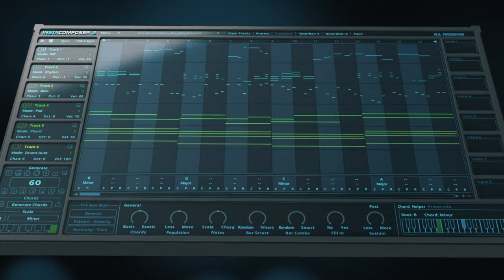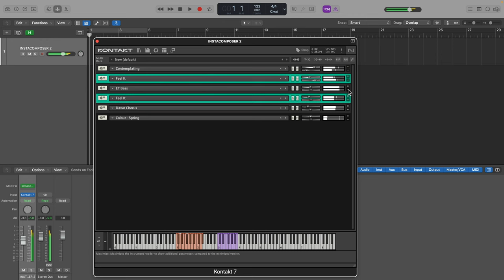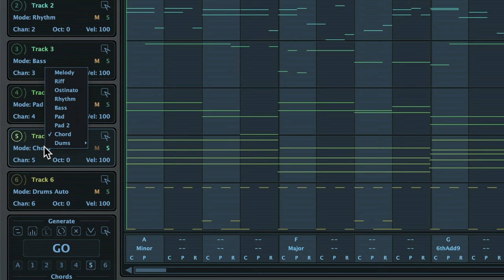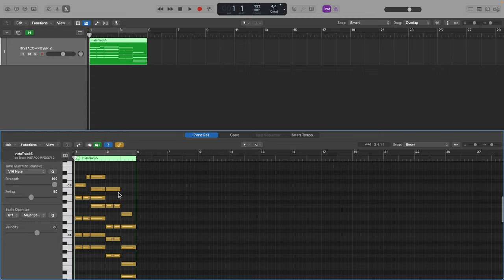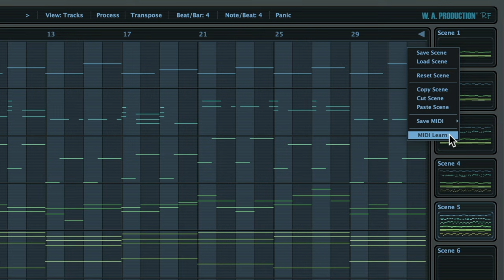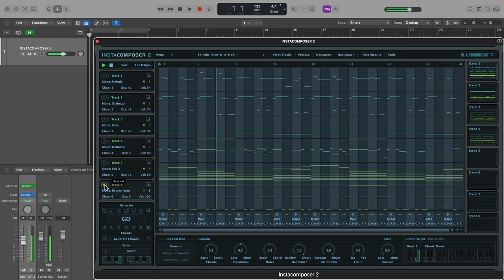InstaComposer 2 - Evolved AI MIDI Tool (VST / AU / AAX)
Introducing Instacomposer 2: The Ultimate MIDI Generation Station

We've all experienced those moments when creativity runs dry. Fear not, as the newly updated Instacomposer 2 is your ultimate muse. This is a powerful MIDI generator plugin designed to revolutionize music creation. Whether you're a professional musician or just starting out, this versatile tool offers endless possibilities for crafting captivating melodies, phrases, riffs, and chord progressions across various genres and styles. With its user-friendly interface and advanced algorithms, Instacomposer 2 lets you focus on getting ideas down fast, without spending hours auditioning parts manually. It’s the only generation station you need…

New to Instacomposer 2

Building on the foundation of the original, Instacomposer 2 sports exciting new features and improvements to enhance your experience. Organize ideas and song parts with 8 new “scenes”, providing a convenient way to store different variations within a single preset. Scale support is upgraded, with 22 additional scales ranging from Spanish, Arabic, Ryukyu and more. Melodies can be generated in different modes and paired with unique chord progressions for each scale. A new virtual keyboard and highlighted chord menus help with scale and chord selection. The update introduces two new generation modes. Drums; effortlessly generating drum lines across various styles and complexities, and Pad 2; creating fuller sounds by combining pad and chord modes. The AI algorithms have been further improved for rhythm, phrase, and melody generation, conjuring more refined results. New parameters like Sustain and Chord Helper provide additional control. The plugin now offers six total tracks, improved performance with reduced CPU usage, and legacy support for loading presets from the previous version.

Artificial Intelligence

Each new starting point for Instacomposer 2 generates a unique result, ensuring that you'll never run out of fresh ideas and possibilities for your compositions. Unlike random note generation, Instacomposer 2 employs meticulously crafted algorithms and databases to produce musical ideas. By mimicking human creativity, it constructs rhythmic and melodic structures that just sound correct, selecting notes that fit the given scale and context, and creating cohesive phrases that complement underlying chords. Instacomposer 2 understands our brain's affinity for pattern recognition in music. The AI uses different shapes and formats to build captivating combinations of beats and bars, adding rhythmic and melodic consistency often found in chart-topping music. By using smaller musical chunks that repeat or occur in various forms throughout the melody, Instacomposer 2 builds larger blocks, creating a sense of unity throughout your music. Depending on the selected mode and settings, the plugin harmonizes notes to enrich the sonics, resulting in a more cohesive composition as it aligns melody to chords. With adjustable AI controls and variable chaos parameters, you’re in charge of how Instacomposer 2 develops ideas (and how far it strays from the rules). Fine-tune various components such as chord complexity, note population, beat and bar structuring, pattern generation, harmonization, velocity randomization, and more.

Multi Mode

Instacomposer 2 includes complex algorithms for generating melodies, bass lines, ostinato, rhythmic patterns, pads, chords, drums and more. By exploring the potential of these modes, you can uncover unique and compelling music. With six tracks and eight scenes available, Instacomposer 2 offers flexibility and organization for multiple layers, alternative variations, and different song parts within a single preset.

MIDI Editor

With a user-friendly piano-roll interface at your fingertips, you can effortlessly manoeuvre, duplicate, and remove notes, breathing life into your riffs. The onboard MIDI editor can be used to tweak the output of Instacomposer 2. This means that you can manipulate the music before it leaves the plugin, adding your own creativity and personal style to the AI-generated phrases. Move, copy and delete notes within a familiar piano-roll interface, even changing the velocity.

00:00 - Introduction
00:25 - Features
00:49 - Set Up
01:34 - Basic Controls
02:44 - NEW Sustain Control
02:47 - Track Modes
03:34 - Track Options
03:46 - Editor View
03:58 - MIDI Export
04:10 - NEW Scales
05:02 - NEW Generation Modes
05:20 - NEW Presets
05:53 - NEW Scenes
07:10 - NEW Pad 2 & Drum Modes
09:57 - NEW Chord Helper & Misc